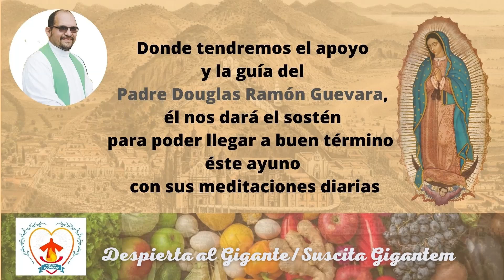PRIMERA REFLEXIÓN PADRE DOUGLAS RAMÓN GUEVARA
POR FIN EL GRAN DÍA A LLEGADO

les damos a todos una cordial bienvenida

 Nos embarga una enorme alegría hoy comenzamos el

 AYUNO DEL PROFETA DANIEL

Nos ponemos en la presencia de Dios y nos encomendamos a Nuestra Madre Santísima para que nos lleven hasta un buen termino

Les esteremos enviando todos los días, las reflexiones del Padre Douglas Ramón Guevara que nos darán fortaleza y serán una guía para no claudicar en esta ofrenda de amor que haremos a Dios con este ayuno, también mandaremos los audios y los textos de las oraciones.

¿Qué es el ayuno de Daniel?

Individuos, grupos de iglesias y grupos de estudio bíblico participan en el ayuno de Daniel, que se basa en una combinación de principios de ayuno judíos y dos importantes recuerdos de versículos bíblicos que describen los ayunos realizados por el profeta Daniel. Se anima a los participantes a leer Daniel 1 y Daniel 10 para estos relatos.

El ayuno permite alimentos cultivados a partir de semillas, incluidos cereales integrales, verduras y frutas; en esencia, es una dieta vegana muy restringida. Se anima a los participantes a practicar la moderación con el tamaño de las porciones.

Beneficios del ayuno de Daniel

El ayuno de Daniel está diseñado para ofrecer a sus seguidores un retiro espiritual de las preocupaciones físicas, ofrece una serie de beneficios para la salud. La pérdida de peso es común si se come porciones moderadas o pequeñas.

Pensamiento más claro; menos niebla mental
Desintoxicación corporal
Elimina la dependencia de la cafeína y el azúcar.
Piel clara y sana
Equilibrio hormonal
Mejor digestión
Menos inflamación
Si tiene problemas de salud, consulte a su médico antes de comenzar cualquier cambio dietético importante, incluido el Daniel Fast.

Contactos para ingresar a los grupos de WhatsApp de DAG